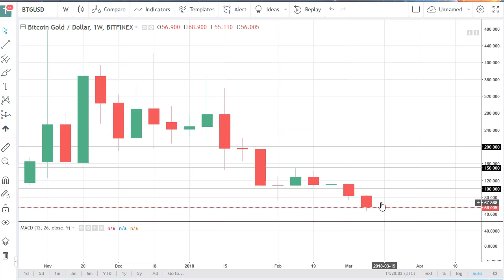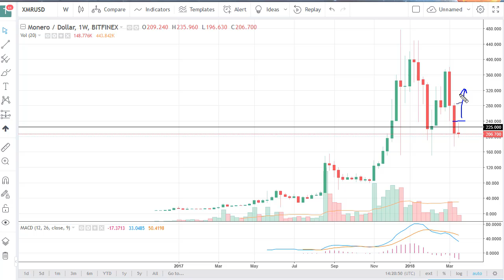Alt Coins Price Analysis for the week, March 26, 2018 by FXEmpire.com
Alt coins struggle during the week, initially tried to rally a bit but as the crypto currency markets got be down... For the full article go - Alt Coins Forecast March 26, 2018, Technical Analysis. Find more information about Forex and Commodities News Technical Analysis Fundamental Analysis and Brokers on FX Empire